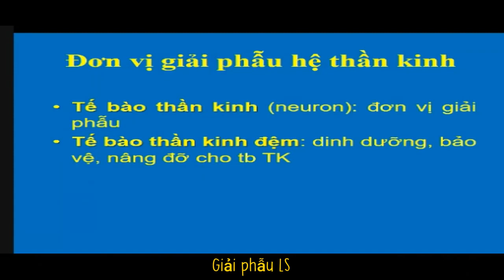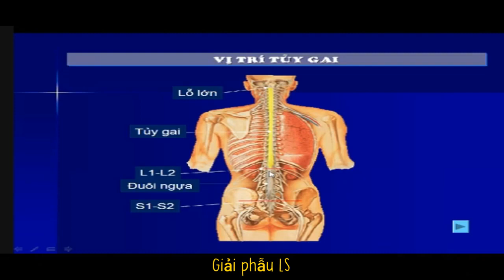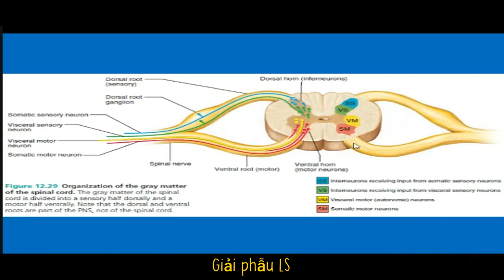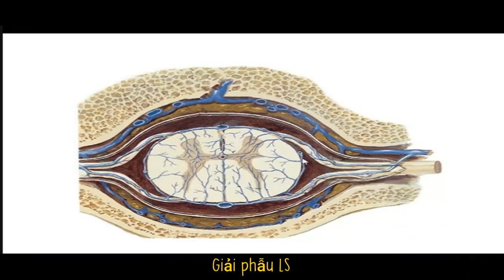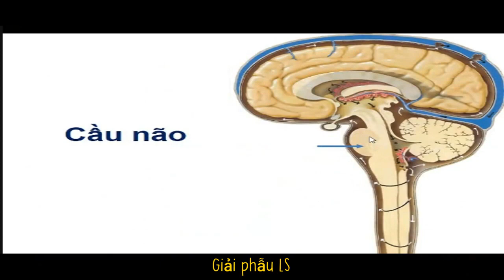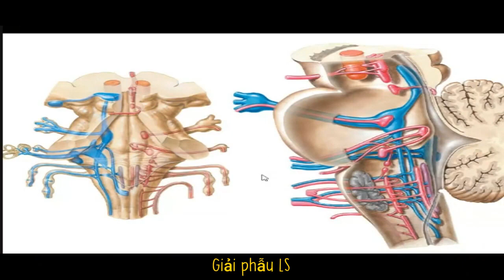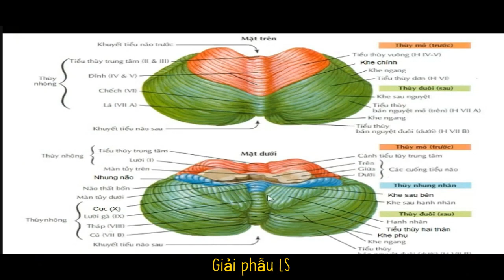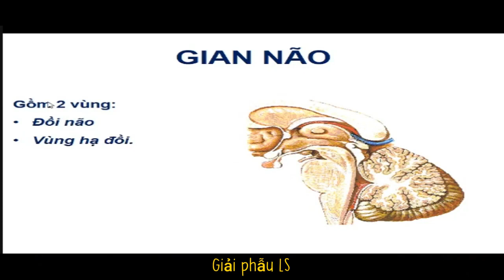GP HỆ THẦN KINH